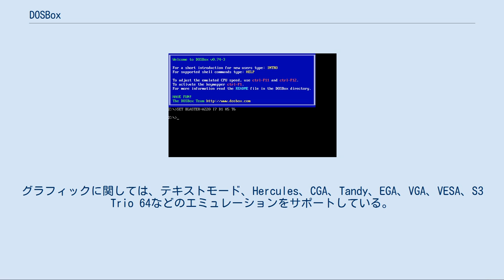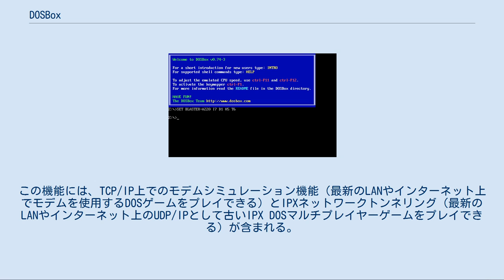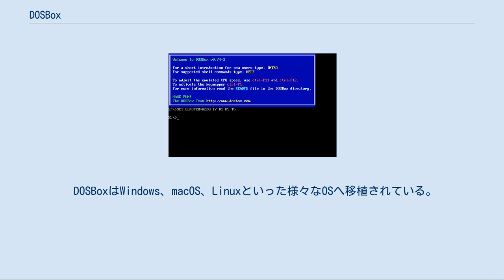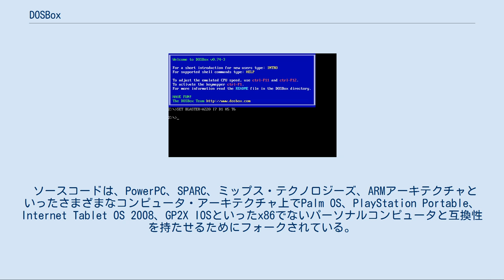DOSBox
MS-DOS
DOSBoxは、「PC/AT互換機のMS-DOS環境」を再現するエミュレータである。
 しばしば古いコンピュータゲームのソフトウェアのエミュレーションを行うのに用いられる。
GNU General Public Licenseの元にリリースされているフリーソフトウェアである。
 DOSBoxは、DOSプロンプトに似た独自のシェルが内蔵されたキャラクタユーザインタフェースのプログラムである。
そのため、実際のMS-DOSがなくても単体で動作する。
この内蔵シェルではMS-DOSの内部コマンドがほぼサポートされ、ソフトウェアのインストールや起動に使用されるバッチファイルがそのまま実行できる。
ただし、後期のバージョンのMS-DOSの拡張コマンド（Windows 98以降のDOSシェルなど）の多くはサポートされていない。
 環境を設定するには、コマンドライン引数を指定するか、プレーンテキストの設定ファイルを編集する。
簡単に操作できるように、ユーザーコミュニティによりさまざまなグラフィカルなフロントエンドが開発されている。
 DOSBoxは完全なCPUエミュレータであり、リアルモードとプロテクトモードのどちらを要求するDOSプログラムでも実行できる。
DOSEMUやWindowsとOS/2の仮想DOSマシンのような他のエミュレータは、互換レイヤーを提供し、386ファミリープロセッサの仮想化機能に依存している。
DOSBoxはCPUの解釈からエミュレートできるため、ホストCPUには依存しない。
ただし、i386の命令セットをサポートするシステムでは、動的に命令を翻訳するオプションが利用できる。
 DOSBoxはさまざまなグラフィックとサウンドのハードウェアをエミュレートできる。
グラフィックに関しては、テキストモード、Hercules、CGA、Tandy、EGA、VGA、VESA、S3 Trio 64などのエミュレーションをサポートしている。
サウンドに関しては、PCスピーカー、AdLib、Gravis Ultrasound、Tandy、Creative Music System/GameBlaster、Sound Blaster 1.x/2.0/Pro/16、MPU-401、Disney Sound Sourceなどのエミュレーションをサポートしている（MT-32/CM-32Lのエミュレーションは非公式のビルドには含まれるが、著作権で保護されたROMイメージが必要であるため、公式のソースコードリポジトリには含まれない）。
 DOSBoxの人気のある機能に、スクリーンショットのキャプチャ機能と、ゲームプレイ動画の記録機能がある。
動画はZip Motion Block Videoコーデックを使用して圧縮される。
未圧縮状態の動画は、実際のプログラムをほぼ完全に再現している。
この動画記録機能は、バージョン0.65で追加された。
それ以前のバージョンで動画を記録するにはカスタムした修正版やサードパーティーのレコーダーを使用する必要があったが、たいていは画質やエミュレータのパフォーマンスが非常に貧弱だった。
 DOSBoxと他のエミュレータの違いを際立たせているコンポーネントは、ピアツーピアまたはインターネット/イントラネットのネットワークをシミュレートする機能である。
この機能には、TCP/IP上でのモデムシミュレーション機能（最新のLANやインターネット上でモデムを使用するDOSゲームをプレイできる）とIPXネットワークトンネリング（最新のLANやインターネット上のUDP/IPとして古いIPX DOSマルチプレイヤーゲームをプレイできる）が含まれる。
Win32とLinuxの特定のビルドは、ダイレクトシリアルポートアクセスをサポートしている。
 DOSBoxはシリアルポートのタイミング互換を実装し、それに依存する古いハードウェアやソフトウェアを実行できる。
また、ホストOSでサポートされているUSBデバイスの一部は、エミュレータ使用時に古いシリアルポートデバイスの代わりとして動作させることができる。
 DOSBoxは、ゲーム以外にもWindows 3.1などの多数のDOSプログラムを実行できる。
ただし、プロジェクトには、DOSゲームに不要な機能は追加しないというポリシーがある。
また、Pentium以降を必要とするゲームの一部はスムーズに動作するが、80486より後のCPU機能のエミュレー...